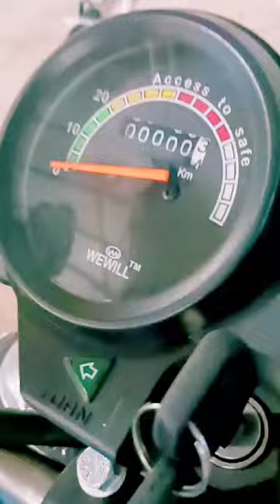Rocky Top Model Passenger Electric Rickshaw 2024 | Product Video | Rayon Engineers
Being well-equipped with the latest technology machinery and equipments and supported by a team of professionals, we are engaged in providing an inclusive range of Passenger Electric Rickshaw. It is demanded to be used in public places to carry goods and passengers. Besides, Rocky E-Rickshaw is appreciated for its comfortable seats, high strength and light weight.